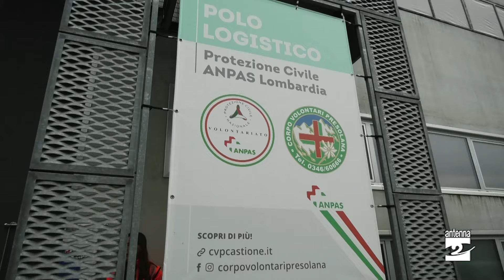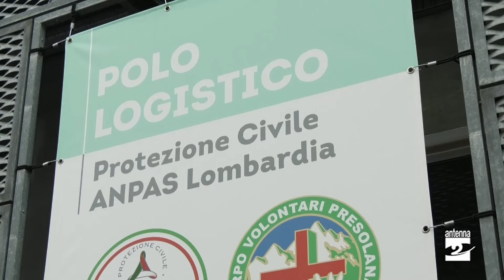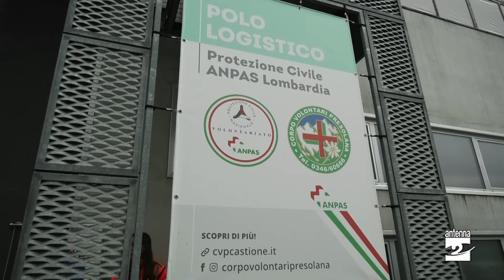Nuovo polo logistico per il Corpo volontari Presolana, il parere delle autorità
All'inaugurazione del nuovo polo logistico del Corpo volontari Presolana, a Onore, sono intervenuti, tra gli altri, gli assessori regionali alla Protezione civile Romano La Russa e alla Casa e Housing sociale Paolo Franco, la sottosegretaria di Regione Lombardia e neo parlamentare europea Lara Magoni, i consiglieri regionali Michele Schiavi e Davide Casati, il consigliere provinciale delegato alla Protezione civile Massimo Cocchi, il presidente della Comunità montana Valle Seriana Giampiero Calegari, per Anpas Lombardia il presidente Stefano Ravasenghi e il responsabile di Protezione civile Battista Santus. Non sono mancati diversi sindaci e amministratori del territorio e i rappresentanti di altre associazioni di Protezione civile.